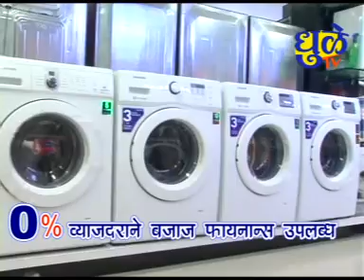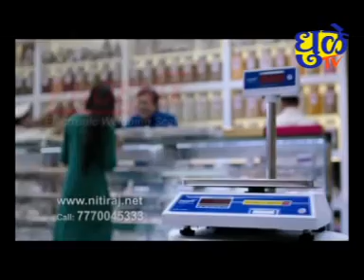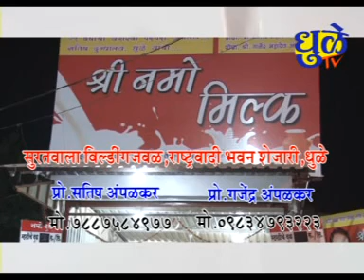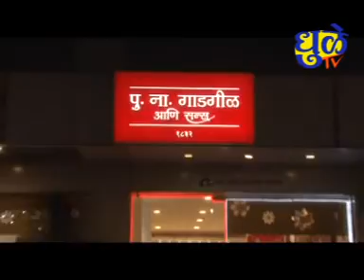Dhule tv News Bulletin 13 September 2018